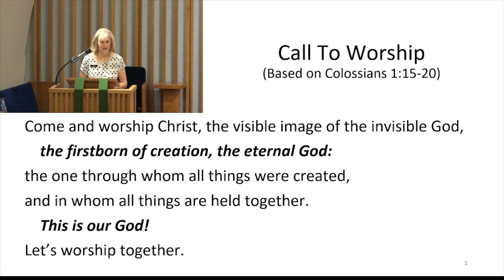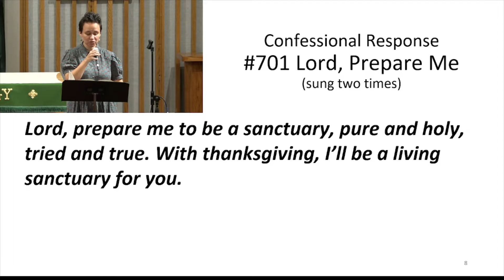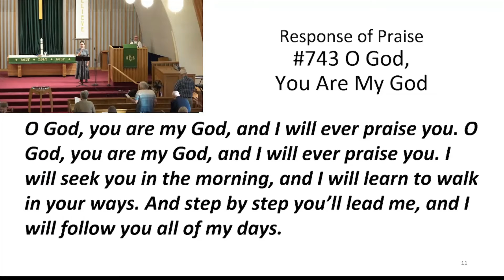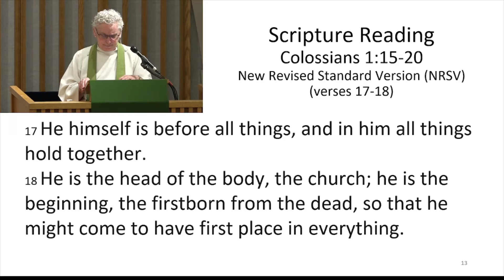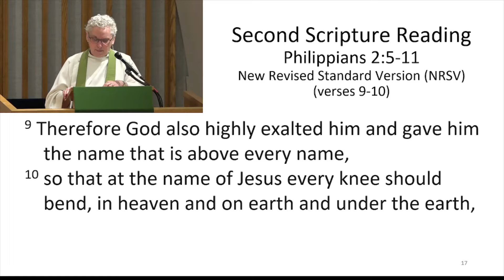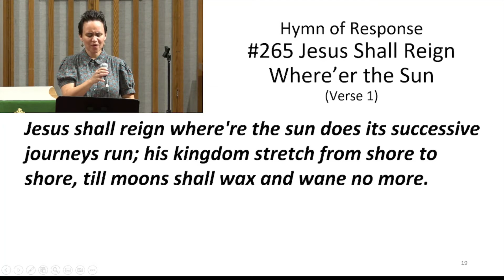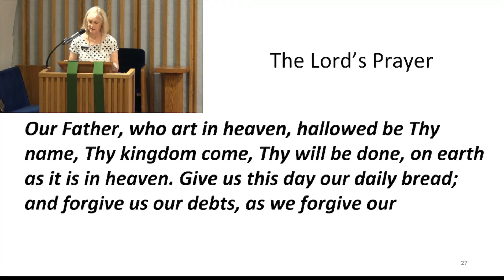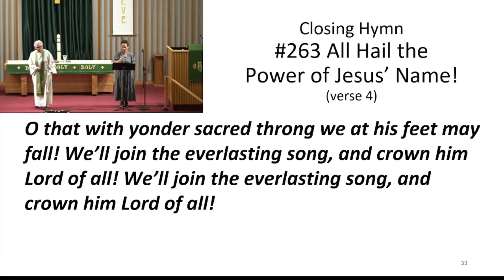October 16, 2022